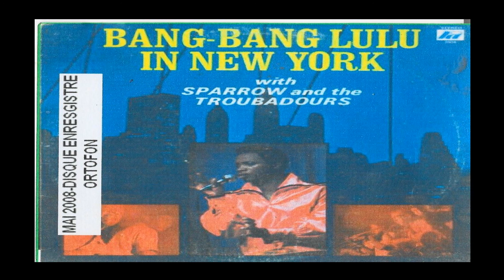BANG BANG LULU -THE MIGHTY SPARROW- MERCI MANO